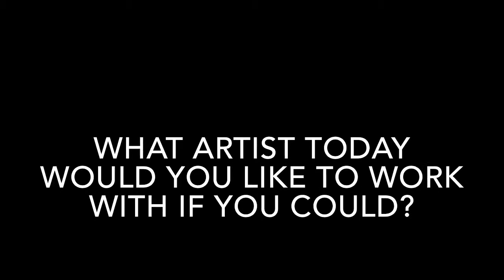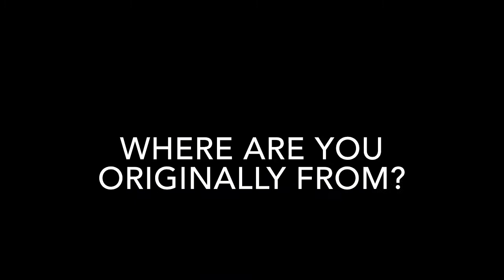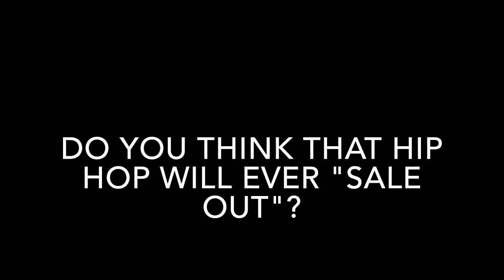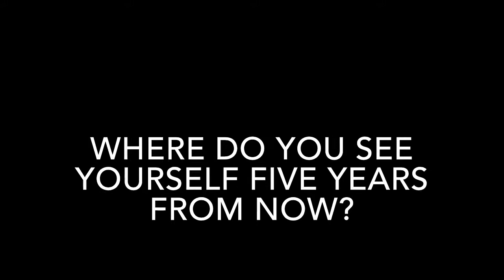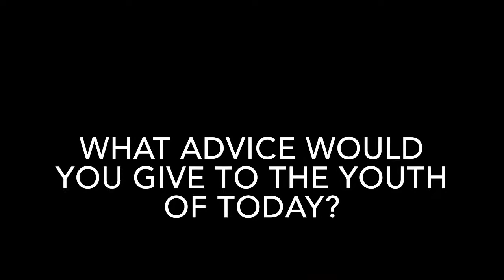Chopping It Up Wit Spook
Speak Yo P.E.A.C.E. Tv sits down with one of Mississippi's hidden talents Spook

BUY MY NEW BOOK “50 Influential Black People Who You’ve Never Heard of Before” RIGHT NOW *CLICK THE LINK*